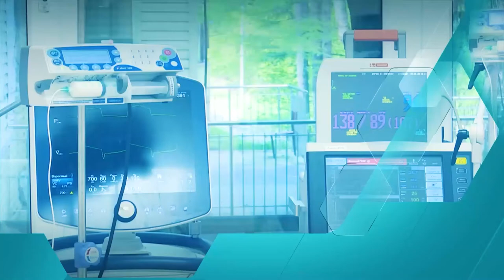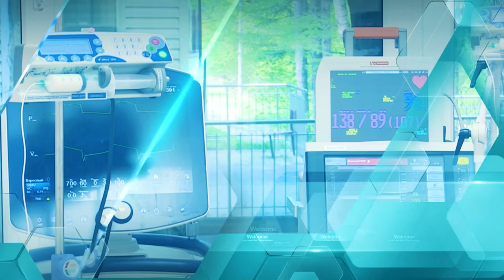Про_здоровье: оториноларингология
Гость : Анар Ханахмедов
Врач оториноларинголог ГБУЗ МО Одинцовская областная больница